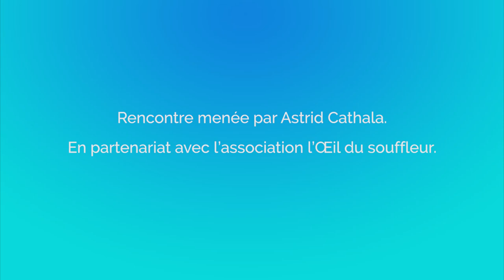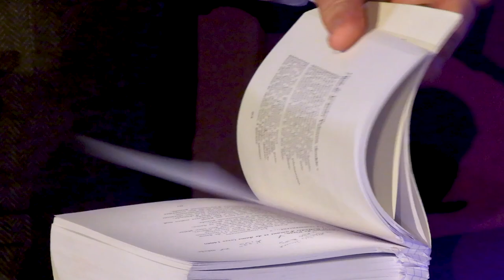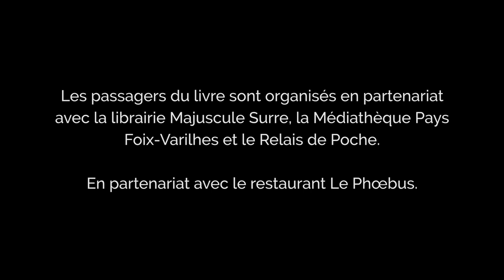[Les passagers du livre] Philippe Torreton - Anthologie de la poésie et Lettre à un jeune comédien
Les passagers du livre
Philippe Torreton - Anthologie de la poésie, Ed. Calmann-Lévy, et Lettre à un jeune comédien, Ed. Tallandier

Captation du mercredi 11 janvier 2023 à Varilhes, médiathèque

Accueilli dans une édition précédente des Passagers du livre, autour de son roman Une certaine raison de vivre, Ed. Robert Laffont, le comédien-romancier revient avec Anthologie de la poésie, Ed. Calmann-Lévy et Lettre à un jeune comédien, Ed. Tallandier.

Philippe Torreton est un acteur emblématique du cinéma et du théâtre français. Ancien pensionnaire de la Comédie française, César du meilleur espoir masculin pour le film Capitaine Conan de Bertrand Tavernier dès 1997, primé dans de nombreux festivals en France et à l’étranger, Molière du comédien en 2014 pour Cyrano de Bergerac mis en scène par Dominique Pitoiset, il a déjà publié six ouvrages dont les best-sellers Mémé et son premier roman Jacques à la guerre.

Rencontres en partenariat avec l’association L’OEil du souffleur, la librairie Majuscule Surre, la Médiathèque de Foix-Varilhes et le Relais de Poche.
En partenariat avec le restaurant Le Phoebus.